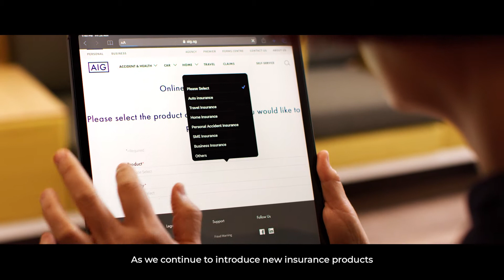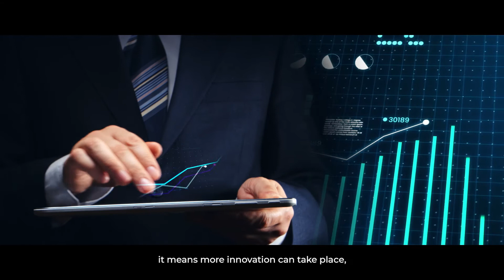It pays to have the Data Protection Trustmark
Industry leaders - AIG Singapore, Alibaba Cloud Singapore, M1 and MaNaDr - share how they have gained a competitive edge with the Data Protection Trustmark (DPTM).

The DPTM certification will help companies identify gaps in their data protection practices, improve processes and respond swiftly to data breaches. By assuring customers with high standards of responsible data protection practices, businesses can gain more opportunities.